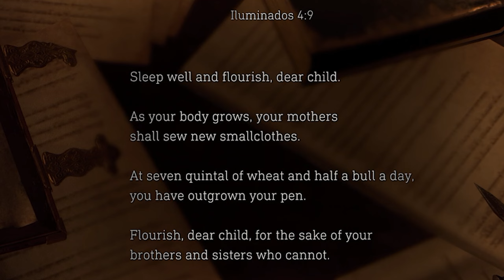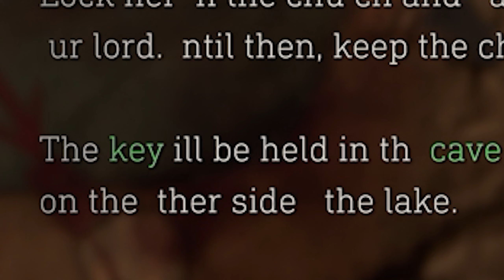Resident Evil 4 isn't a horror game, it's a comedy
TODAY WE ARE ONCE MORE BACK ON RESIDENT EVIL 4 PLAYING THIS AMAZING COMEDY GAME HAHA SO FUNNY! Anyways I have been having a blast playing this game and would highly suggest you give it a try to. There is actually A TON of stuff you can do in it that I essentially just glaze over because I could care less about it lmao. Today I did another chapter in this game, and I honestly forgot what one it was but I know it was fun...